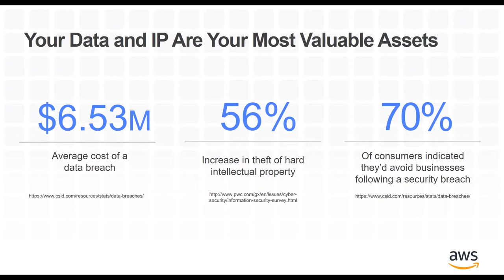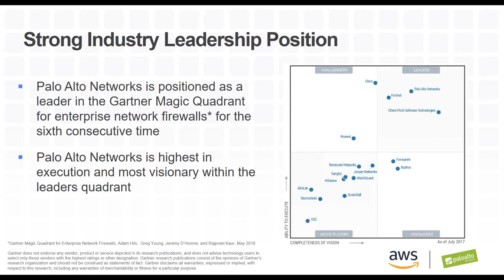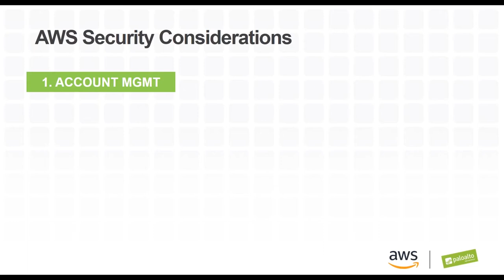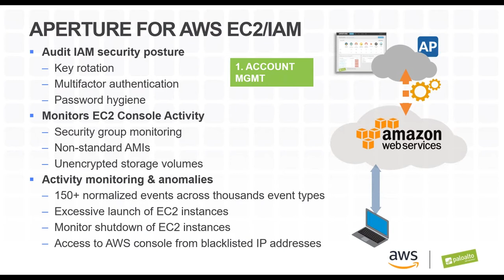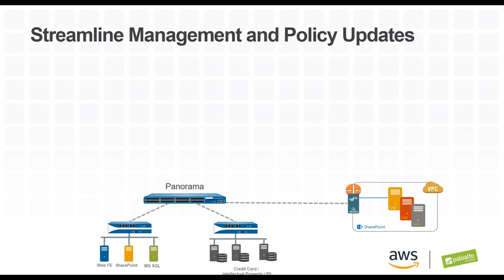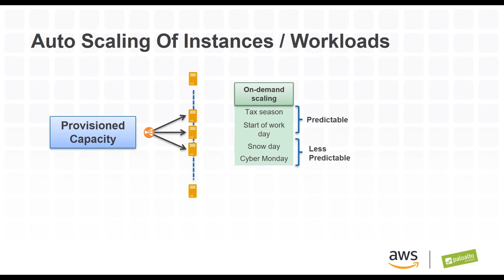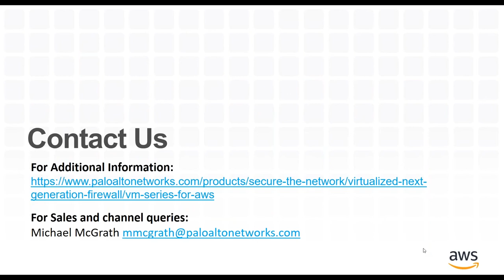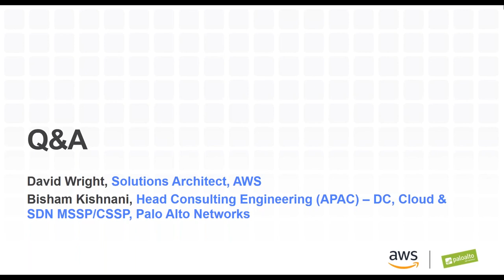Secure and Automate AWS Deployments with Next Generation Security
Building seamless, consistent security policies across on-premises and cloud IT environments can be challenging without comprehensive workload visibility. Palo Alto Networks provides organizations with the visibility and automation needed to create and update security policies in your cloud environment in real-time. View the webinar to learn how you can gain greater control over your applications, automatically create consistent and uniform security policies, and prevent known and unknown threats within application flows.